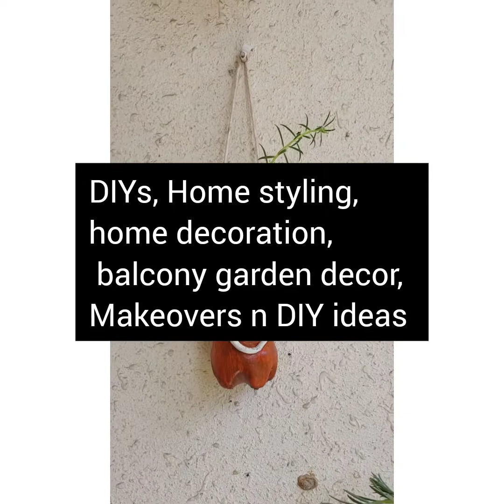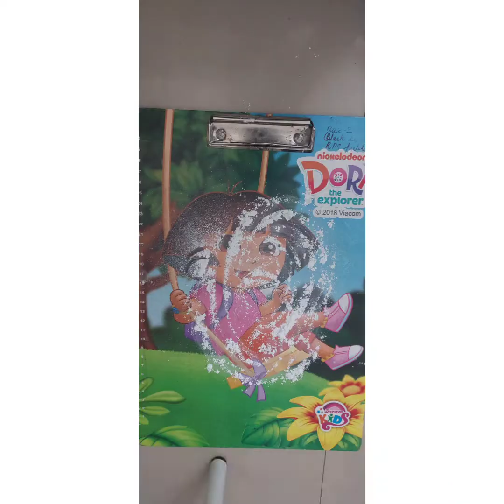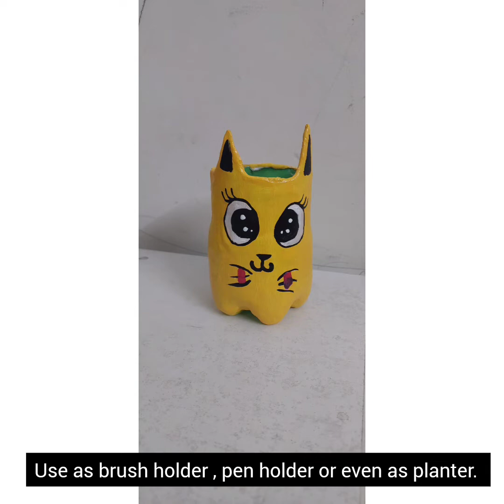Balcony decorating ideas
here, you will find crafts, DIYs, artworks related to

Friends, if u create anything from my creations, please do share with me on instagram.

follow on instagram: sapna DIY_homelife

cute cat planter

easy and simple ganpati ji drawing

valentines day gift ideas/ cute bottle crafts /gift ideas

valentine day gift ideas part 2 /cute gift ideas, handmade.

itsy bitsy haul/ art and craft supplies haul

indian folk paintings/ folk art/ madhubani, gond art, mural, kalamkari , phad painting

valentine day card for husban and boy friend

last minute xmas decor ideas

boho wall mirror

welcome sign board

diy owl palnter/ hanging planter

lippan art on woodenframe